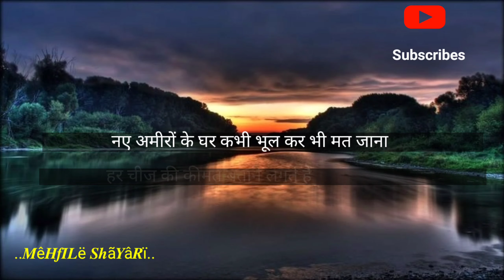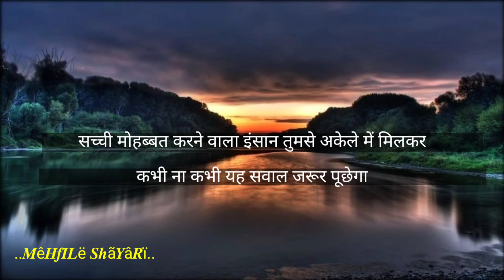Gulzar shayari | Gulzar Poetry | Gulzar shayari in hindi | Gulzar shayari in hindi on life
"Dil ki baat zubaan per "
hello friends you will get best hindi shayarii on our channel . you get daily one video in a day . heart touching shayarii ever . you feel happy when you watch our videos..